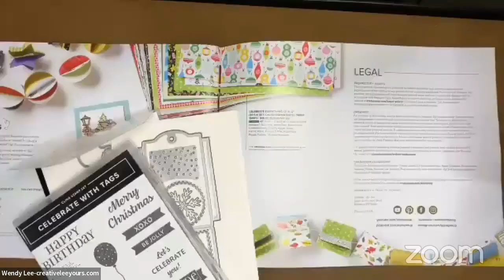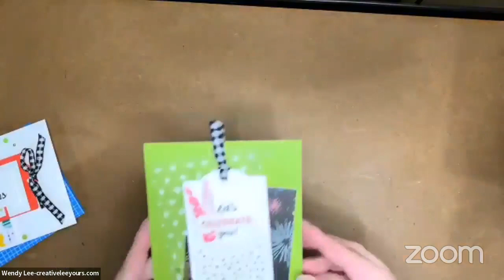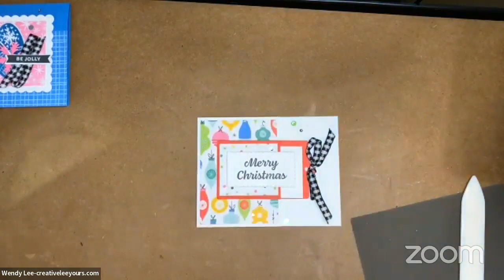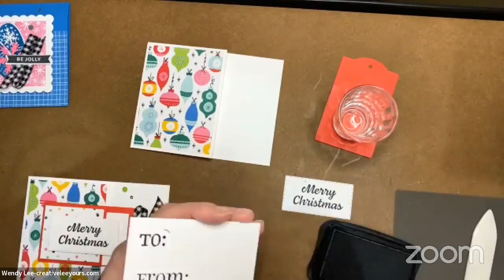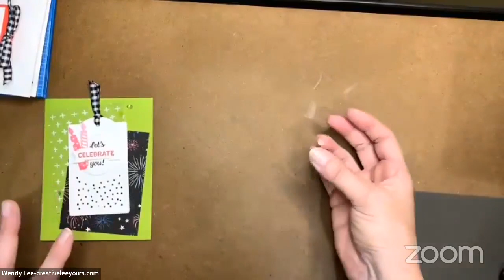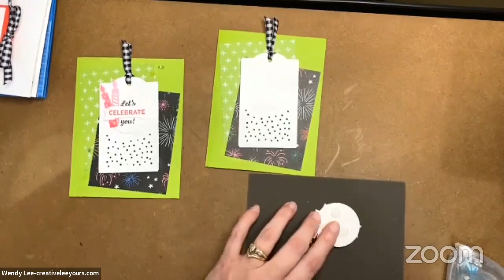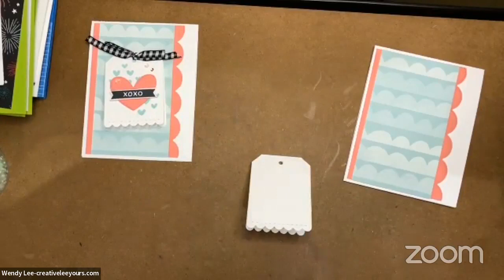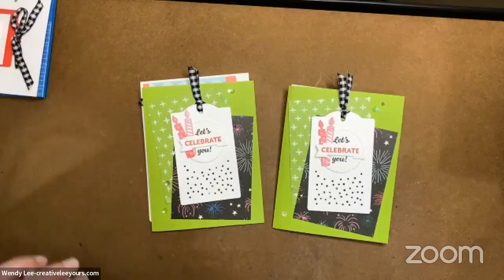10/27/2022 Online Workshop Recording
Come on over and watch the replay! This Online Workshop ordering special ends Monday June 27.

Live in the USA?
Online workshop ordering special :
USE host code W679PVNV by Monday 10/31/2022 to qualify for the online workshop special.

*Any order will receive a Thank you card in the mail PLUS the PDF tutorial for the projects...

*IF your order goes over $50.00 then you'll also receive all the card stock cut and prepped for you to make the projects that I showed along with the October Rustic Harvest All Star Tutorial Bundle as a gift from me.

Prefer me to place your order for you? I am happy to help.

Door Prize form! Fill this out to get a chance to win all the cards I make today during the workshop.

• Celebrate Everything 12" X 12" (30.5 X 30.5 Cm) Designer Series Paper [159913]
• 2022–2024 In Color 6" X 6" (15.2 X 15.2 Cm) Glimmer Paper [159246]